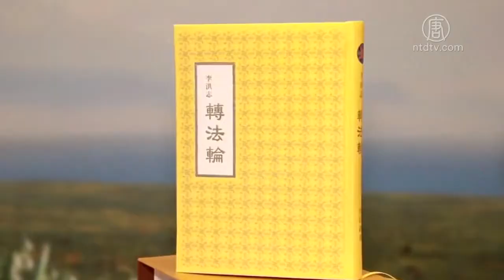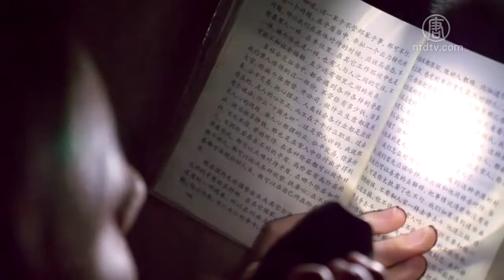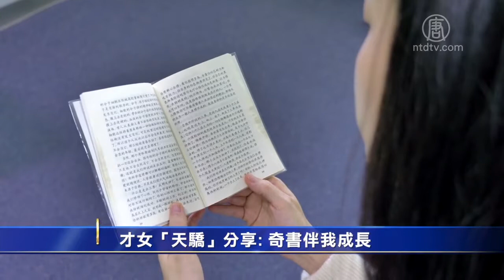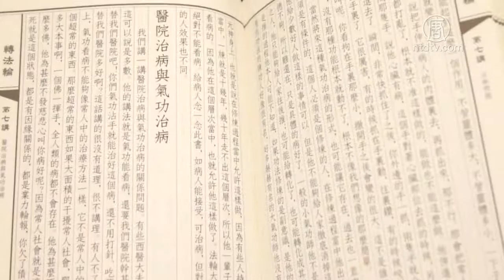才女「天骄」分享: 奇书伴我成长【法轮功学员修炼故事】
【新唐人2019年01月04日讯】东北女孩王天娇，出生于一个书香门第。父亲因为「望女成凤」，给女儿起名「天骄」。王天娇也没有辜负父母的期望，不但以优异成绩考入清华大学，毕业后又取得了美国顶尖公立大学——弗吉尼亚大学的MBA硕士学位。目前王天娇在美国最大的汽车集团公司担任投资分析师一职，可谓年轻有为。对此，王天娇表示，她的成功，离不开一本神奇的书。

王天娇：「我出生在一个知识分子家庭，我的外公，外婆都是语文教师，所以我从小很喜欢和他们一起学唐诗、宋词啊，学中国的书法。后来我的外公、外婆从97年开始修炼法轮大法，那个时候有越来越多的人到外婆家一起学法炼功，所以我和大家一起学会了五套功法，然后一起学法、炼功，一起看录像，一起读《转法轮》。」

《转法轮》是法轮功创始人李洪志先生的主要著作，1994年由中国官方出版社发行。书中阐述了法轮功修炼的功理功法，并指导修炼者按照「真、善、忍」要求自己，在道德提高的同时，身体得到净化。

王天娇：「因为当时年龄还小，所以对大法的理解还并不深刻，但是我印象最深的，是「真、善、忍」这三个字。它教会我在任何环境下，都要做一个好人。那么我在学校就要做个好学生。所以我就不会再像过去那么贪玩，然后不断的去提高自己的学习成绩，最后也从十几名提高了前几名。」

1999年，一场对法轮功的迫害席卷全中国，不但法轮功学员随时面临被抓捕的危险，就连他们的家属也受会到牵连。王天娇的父亲担心女儿的安全，不敢让她再修炼法轮功。

王天娇：「当时我记得家里只有一本袖珍版的《转法轮》，对我来说真的是特别的寳贵，所以我很担心被爸爸妈妈发现，就会在半夜的时候，偷偷的把书拿出来，把被子盖在头上，拿一只小手电筒，这样光不会发散出去，然后我在里面悄悄的学一会转法轮，这是我每天最快乐的时候。」

就这样，春去秋来，不论严寒酷暑，王天娇每天坚持以这种「特殊」的方式学习《转法轮》，直到高中毕业。

王天娇：「我记得那时候七八月的晚上，经常30多度，我在被子里面就会汗流浃背，但是那个时候，我就会想起师父告诉我们『难忍能忍，难行能行。』所以我就告诉自己，一定要坚持，坚持把每天学法的时间认真的完成。」

而令人惊讶的是，这期间，她的学习成绩不但没有受到影响，反而更加优秀。

王天娇：「我高中三年所有的考试成绩都是全班第一名，但我也没有感觉到很大的学习压力。我觉得读《转法轮》确实能让我的心更加纯净，杂念更少，在学新的知识时候，也会感到思想会更敏捷，注意力更集中，想问题也更透彻。而且炼功打坐也能让我很快的消除疲劳和恢复体力。虽然我每天学法到很晚，但是第二天也能保持充沛的精力和清醒的头脑。」

2006年，王天娇以优异的成绩考入清华大学，随身携带着的，仍然是那本袖珍版的《转法轮》。虽然可以在学校的图书馆安静的读这本书了，但这并不意味着安全。据《法轮大法明慧网》不完全统计，自中共迫害法轮功以来，清华大学至少有4人被迫害致死，23人被非法判刑，近百名教职人员和学生被强行退学、停职或非法关押。面对同样的风险，王天娇不但没有因此放弃学习《转法轮》，还收集了清华大学受迫害法轮功学员的资料，发给老师和同学。

有惊无险的是，四年的大学生涯中，王天娇也曾在学习《转法轮》和发法轮功真相资料时，被同学发现，但在了解了迫害的真实情况后，她们选择了「保密」。就这样，王天娇得以顺利的从清华大学毕业，进入美国名校。

十多年来，《转法轮》一路伴随着王天娇的成长和进步。她说，这些年，她也曾遇到过形形色色的诱惑，有名利上的，还有来自社会不正当风气的影响。而《转法轮》就像一盆清水一样，能不断洗涤这些污垢，让她保持纯净的身心和积极的生活态度。

采访/编辑/张天宇 后制/钟元